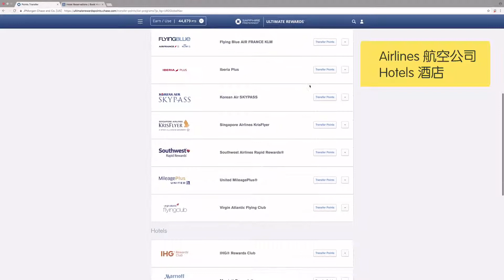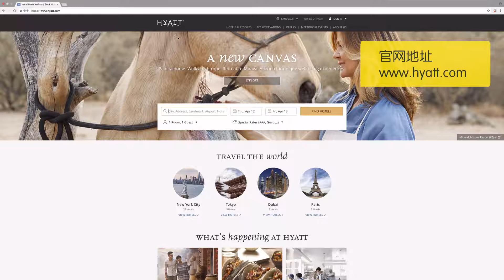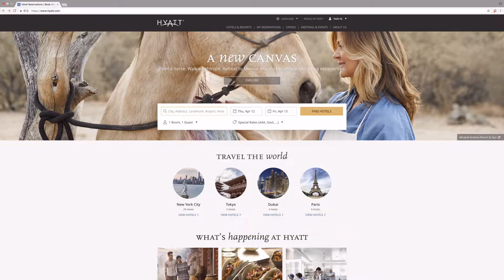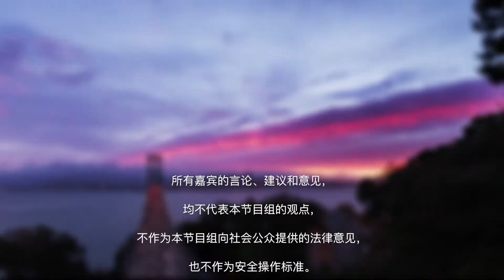如何使用Chase信用卡Ultimate Rewards（UR点数）兑换酒店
很多小伙伴都了解Chase信用卡Ultimate Rewards点数可以兑换成返现使用也可兑换成其他的酒店机票等优惠，那么使用Chase信用卡UR点数预定酒店的具体操作又是怎样的呢？How视频为您解答。

Chase信用卡UR点数兑换Hyatt酒店：

Step 1Chase信用卡UR点数兑换酒店的方法：

Step 2点击Transfer to Travel Partners
有几种选择，Airlines航空公司和Hotels酒店。

Step 3在跳转的页面中选择Hyatt酒店

Step 4点击酒店对应的transfer points

Step 5输入账户及需要转换的点数

Step 6点击Continue
兑换积分成功后可在Hyatt账户里看到转换的积分。

Step 2输入订酒店的目的地及入住日期

Step 3点选Find Hotels
跳转的页面会显示不同酒店的价格。

Step 4点选心仪的酒店

Step 5点击Show World Of Hyatt Points &Awards
页面会显示该房型需使用的积分数。

Step 6选好房型点击select

Step 7输入个人信息
点击确定，就成功用点数预订了酒店的该房型。